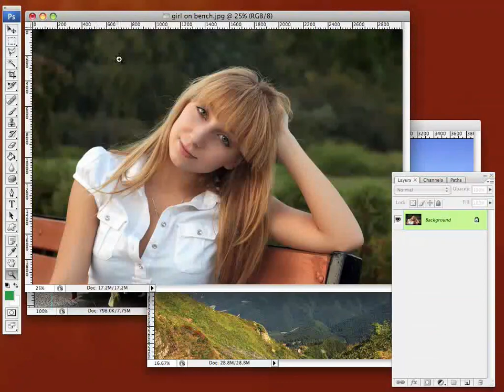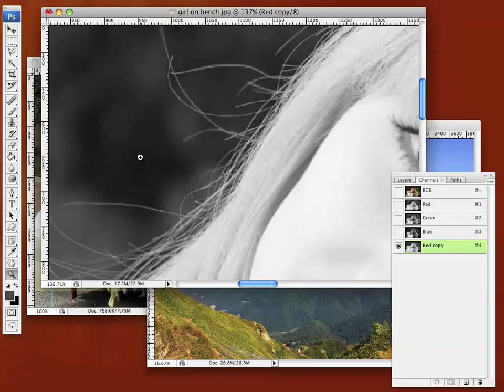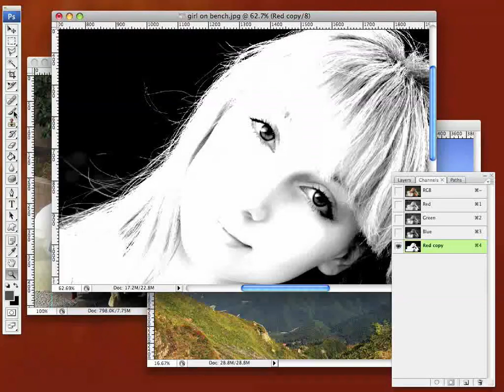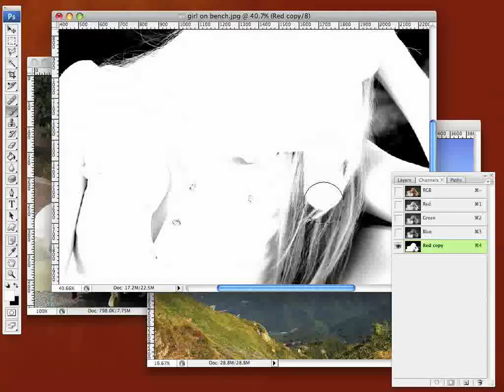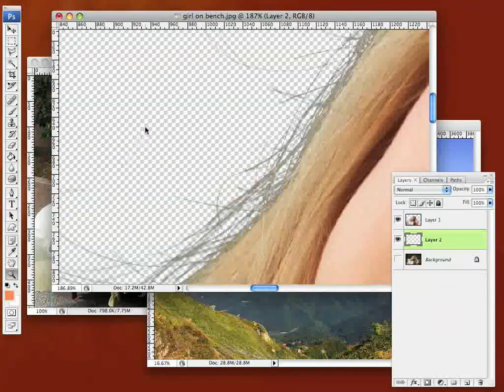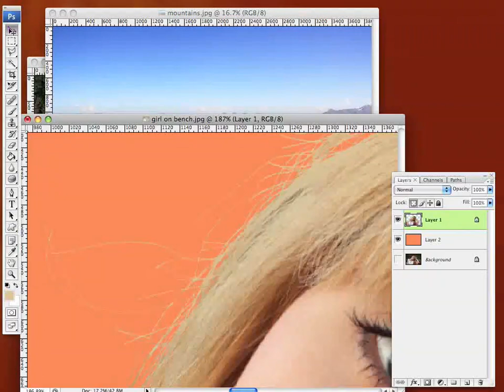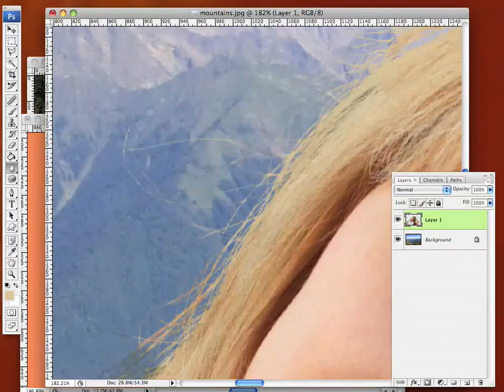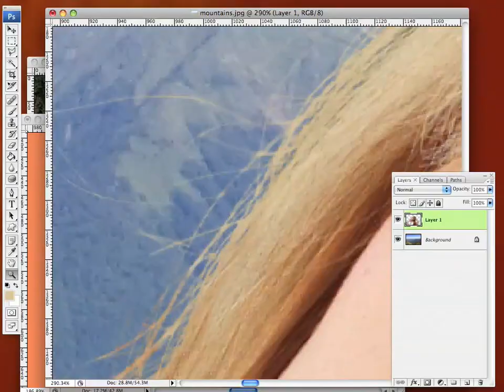Photoshop - Remove a hair halo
How to select hair and remove the halo that comes with the background.